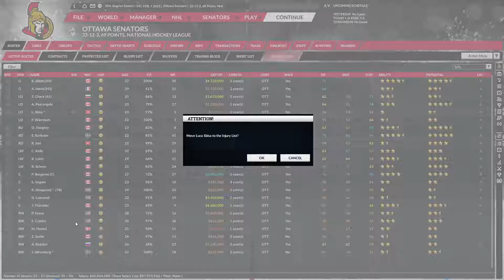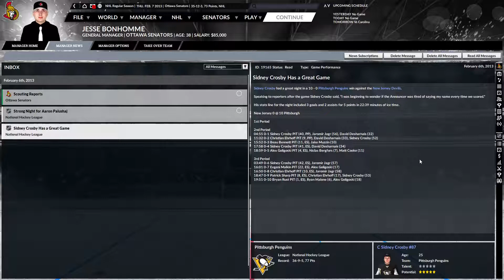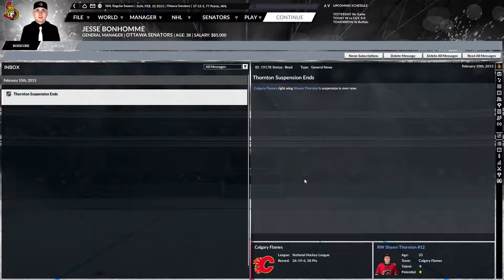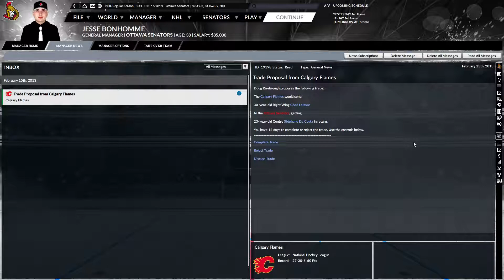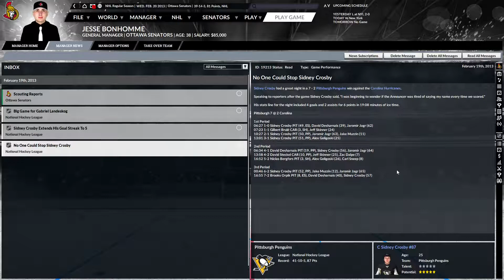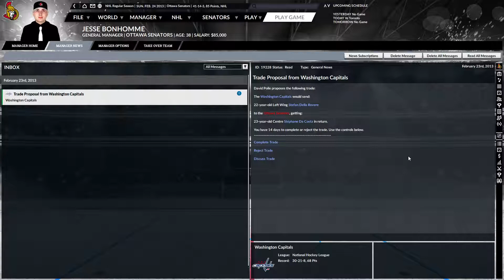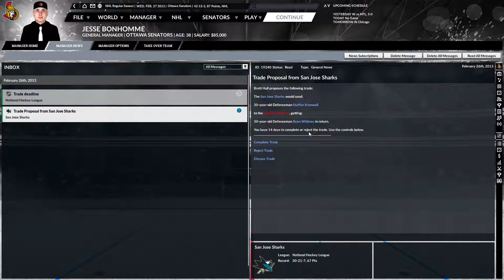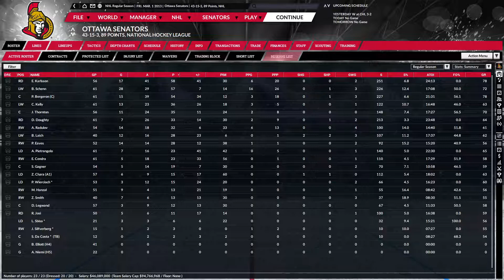Let's Play Franchise Hockey Manager 6 Ottawa Senators Historical (Ep.164 - February 2013)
With a minuscule lead on the Montreal Canadiens, the Sens hope for a healthy month and some good performances to hold their position in the top 3 in the Eastern Conference.  GM Jesse Bonhomme also sealed the deal on many players that are part of his current core by not giving them contract extensions.